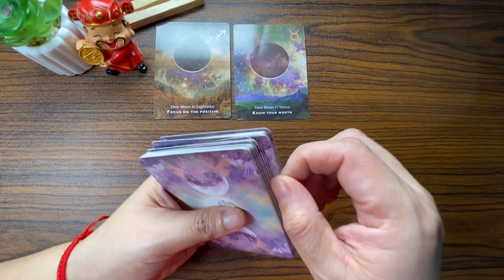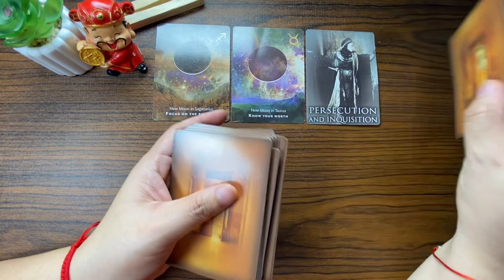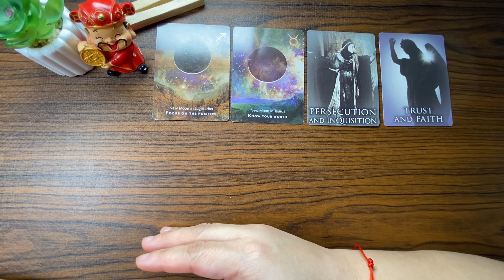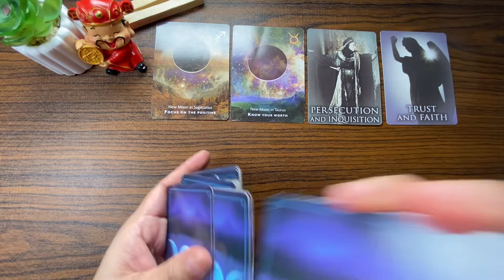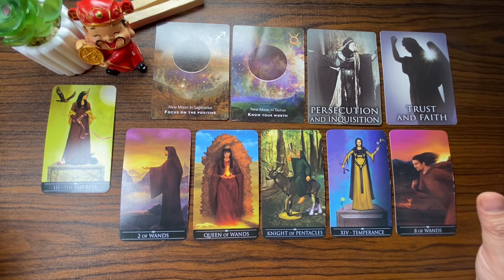BABALIKTAD ANG MUNDO PARA SAYO! ♊️ GEMINI Fullmoon in LEO TAGALOG TAROT READING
FULLMOON in LEO

2024 YEARLY MOONSCOPE/MOON CYCLE ENERGY AND MESSAGE TAGALOG TAROT KAPALARAN888 READING NEW MOON ENERGY FULL MOON ENERGY/vibration/Message Tagalog Tarot KAPALARAN888 Reading- General Money, Wealth, Career Tagalog Tarot Reading

all zodiac signsNEWMOONFULLMOONCYCLEMessagestagalogTarotYEAR2024
KAPALARAN888all zodiac signsMoneyandCareer2024

all zodiac signsNEWMOONFULLMOONCYCLEMessagestagalogTarotYEAR2024
KAPALARAN888all zodiac signsMoneyandCareer2024